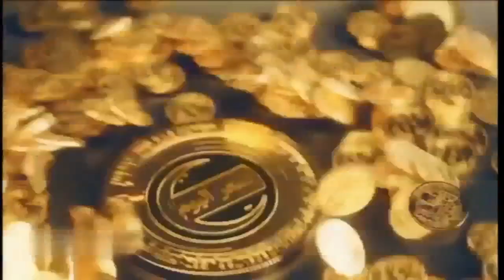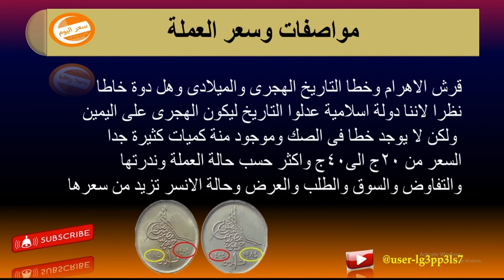1قرش الاهرام والتاريخ الخطا الهجرى#قناة_الربح_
عملات قديمة معدنية مطلوبة ملاليم وقروش والاسعار الحقيقية ليها واماكن بيعها وفين وازاى تبيعها
10 مليم و5 مليم و10 قروش و5 قروش و20 قرش و1 مليم و1 قرش الاهرامات وكل العملات المعدنية
رقم الواتس 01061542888 واتس فقط رجاءا وشكرا للمتابعة
عملات معدنية مطلوبة
عملات قديمة
اغلى العملات المعدنية
نوادر العملات المعدنية
قرش 1984 الاهرام
2قرش الاهرام
5قروش الاهرام
سعر المليم الملك حسين
سعر النقود المعدنية القديمة
1قرش الاهرام
سعر 2 مليم
سعر 5 مليم
سعر 10 مليم
سعر 1 قرش
سعر 2 قرش معدنية
سعر القرشان المعدنية القديمة
 سعر 5 قروش المعدنية
 سعر العشرة قروش المعدنية
سعر 10 قروش قديمة الملك حسين

العنوان شارع بستان الدكة متفرع من شارع 26 يوليو وسط البلد - -عناوين الفروع : 18 ش عثمان ابن عفان ميدان صلاح الدين -مصر الجديده
ش طلخا متفرع من صلاح الدين امام هايبر نجمة هليوبليس
ولو انت مش من القاهرة او اسكندرية ممكن تتعامل عن طرق شركة شحن التسليم مقابل الاستلام يعنى الشركة تسلم البند تستلم الفلوس وللشحن وجه بحرى -- ا
اكتب فى جوجل اسم الشركة فاست للشحن ولو وجه قبلى رابيدو للشحن
اعتقد كده مفيش اى حاجة تانى انت محتاجها فى العملات القديمة
لينك جروب فيكتوريا للعملات النادره والتذكاريه والطوابع
- اعرض على هذا الموقع بيشتروا